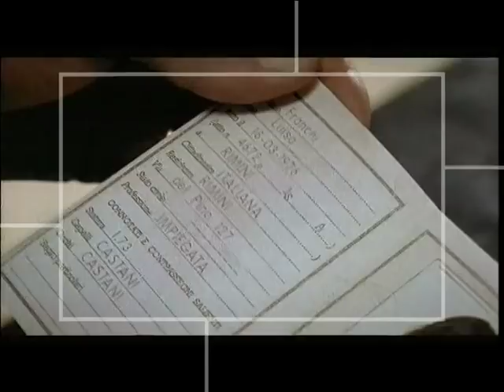анонс телевизионного сериала "Агентура"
режиссер монтажа - Евгений Козырев
т/к "Звезда"